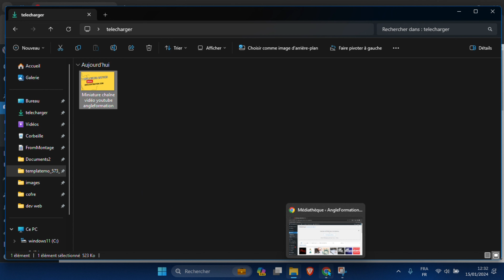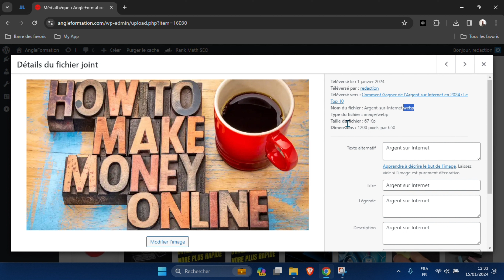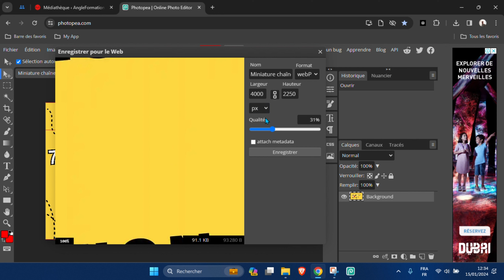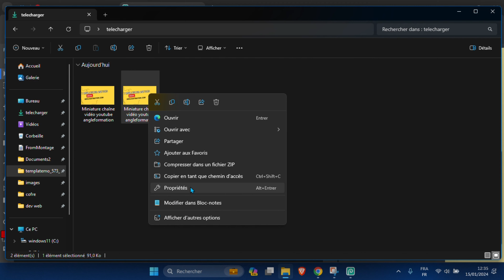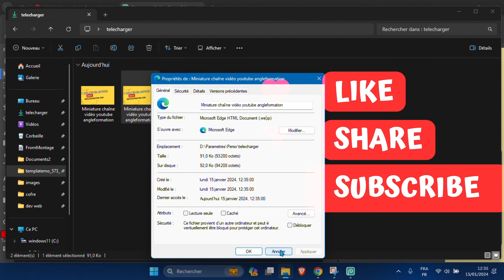Transformez vos images en format WebP en un clin d'œil! Tutoriel complet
Bienvenue sur ma chaîne! Dans cette vidéo instructive, je vais vous guider étape par étape sur la manière de convertir une image en format WebP. Le format WebP est reconnu pour sa qualité élevée et sa compression efficace, ce qui en fait un excellent choix pour optimiser les performances de votre site web.

🖼️ Pourquoi choisir le format WebP?
Le format WebP offre une excellente qualité d'image tout en réduisant la taille du fichier, ce qui se traduit par des temps de chargement plus rapides et une expérience utilisateur améliorée. Apprenez à tirer parti de cette technologie pour optimiser vos images en ligne!

🛠️ Outils de conversion recommandés:
Découvrez les outils que j'utilise pour effectuer facilement la conversion d'images en format WebP. Que vous soyez débutant ou utilisateur expérimenté, ces outils conviviaux rendront le processus rapide et efficace.

🎓 Étapes simples à suivre:
Je vous guiderai à travers des étapes simples pour convertir vos images en WebP, que ce soit à l'aide de logiciels spécifiques, de services en ligne ou même avec des lignes de commande. Suivez le tutoriel pour maîtriser chaque étape du processus.

🚀 Optimisez vos performances web:
Comprenez l'impact positif de l'utilisation du format WebP sur les performances de votre site web. Augmentez la vitesse de chargement, réduisez la consommation de bande passante et offrez une expérience utilisateur fluide.

🔗 Liens utiles:
Liens vers les outils mentionnés dans la vidéo: photopea.com

00:00 présentation
00:20 application
03:55 outro